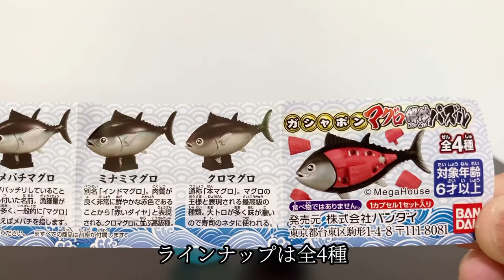すげ〜！マグロ解体パズルのガチャガチャで遊んでみた！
【マグロ解体パズル】のガチャガチャを開封してみました。
遊んで学べる面白いガチャでした。

1カプセル：300円

・クロマグロ
・ミナミマグロ
・メバチマグロ
・キハダマグロ

パーツ数：12
ディスプレイスタンド付き

玩具verならこちら
【一本買い！！本マグロ解体パズル】